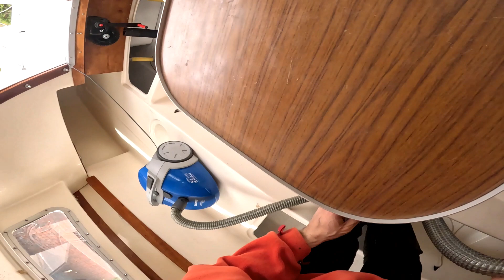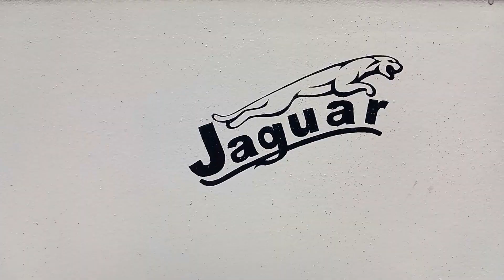Jak przygotować jacht do sezonu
Przygotowanie jachtu do sezonu, mycie, zakładanie takielunku, wodowanie, a na koniec krótki Epic Cinematic Clip.